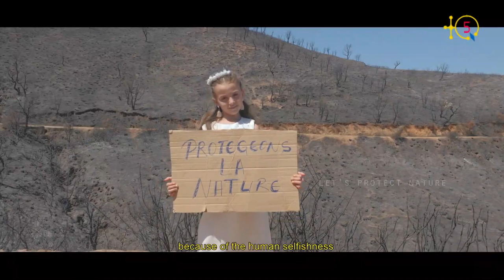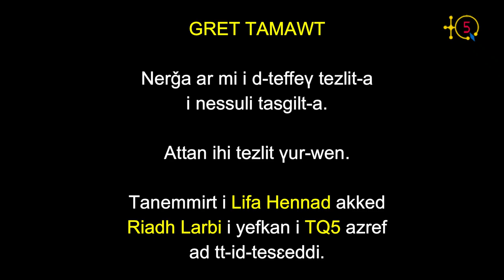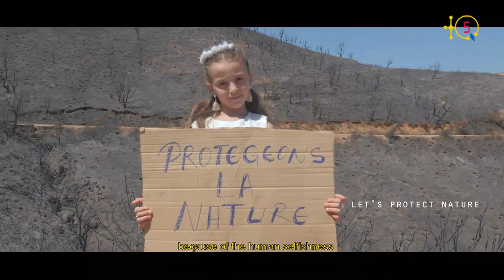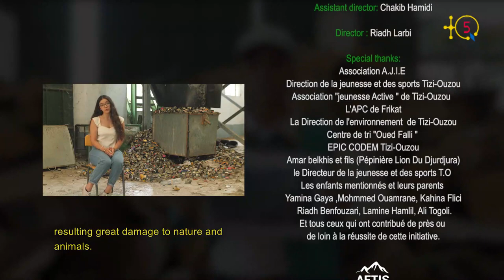Lifa Hennad, artiste kabyle, parle de son nouveau clip sur l'environnement "Tiɣri n twennaḍt"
Lifa Hennad, la talentueuse artiste kabyle vient de produire un nouveau clip
sur l'environnement intitulé "Tiɣri n twennaḍt". Un ;projet qu'elle avait entamé avec son frère, le regretté Moh Hennad, décédé fin janvier 2019 à l'âge de 33 ans, paix à son âme. Lifa Hennad s'est confiée à TQ5. Écoutant-la.

TQ5 Media